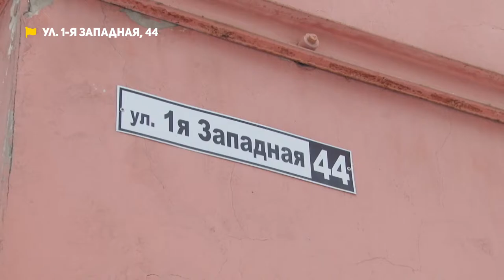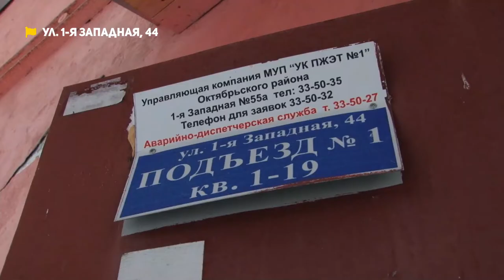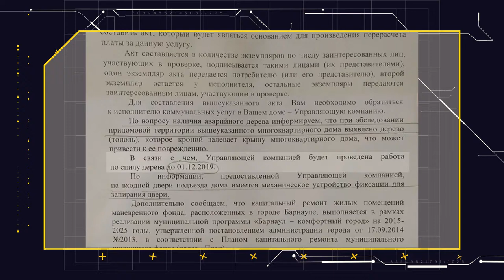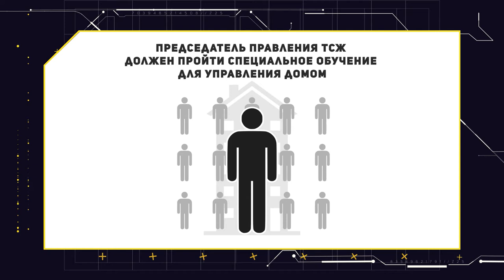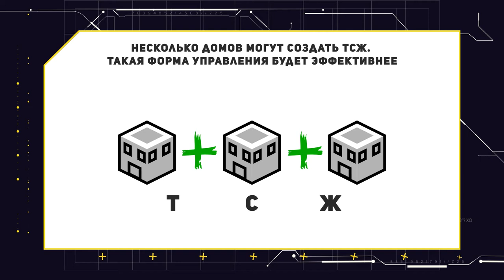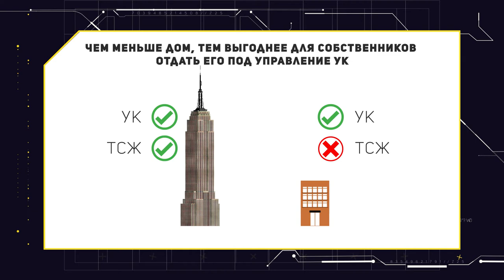«Коммунальный патруль»: тайная жизнь маневренного фонда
– Сыро и с плесенью. Что такое жизнь в маневренном фонде. Смотрим на примере одного дома.
– Что выбрать управляющую компанию или ТСЖ? Плюсы, минусы, – совет эксперта